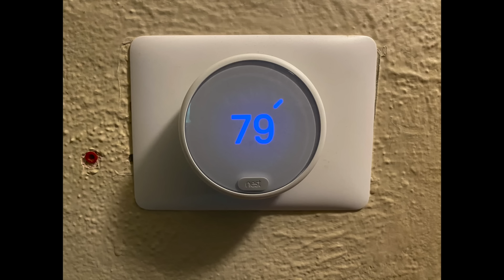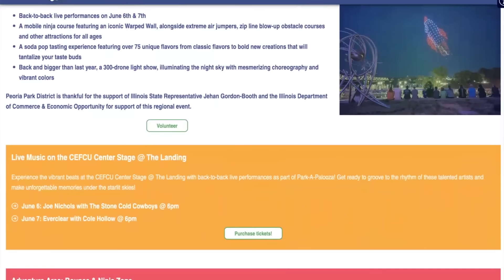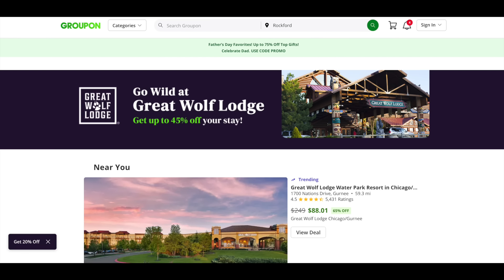How to Save Hundreds of Dollars on Summer Expenses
In this video, we'll help you prep for summer expenses, some of which you may be overlooking, and provide practical tips to help you save hundreds of dollars … so you enjoy the season without breaking the bank.

The more you manage summer expenses, the more time you have for fun in the sun. Summer is a time for fun, relaxation, and making memories, but it can also bring a slew of additional costs that add up quickly.

//ABOUT:

We're Hope and Larry and we love practical frugality. We raised our four sons, debt-free, including paying cash for our home when our income was well under the national average. For tips on saving money, budgeting, paying off debt, and setting goals (while living with a spirit of joy and abundance), subscribe to us here on YouTube and visit us at our website and on social media.